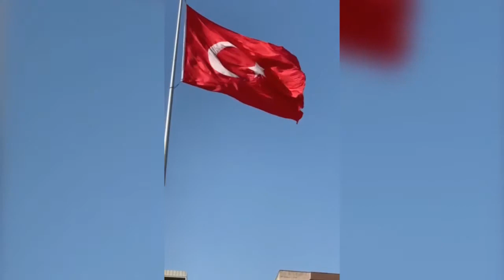Ben Türküm Şiiri